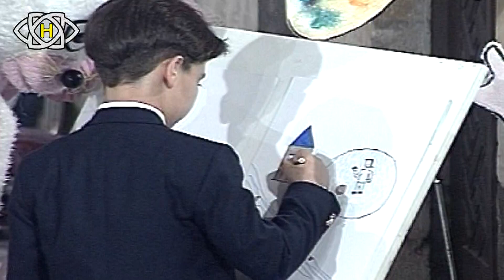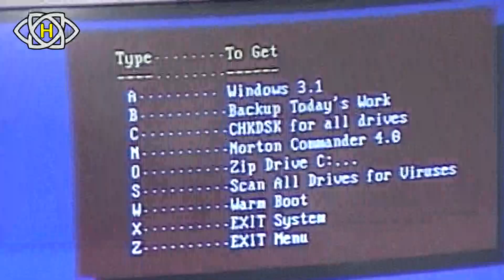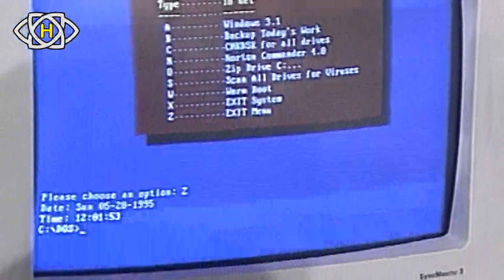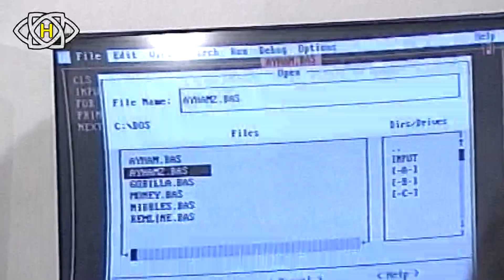زينة الدنيا-22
من ألطف البرامج السورية القديمة يرصد البرنامج المبدعين الصغار في مجالات اللغات الأجنبية والرياضيات وفن الرسم والعزف والغناء حيث تستضيف أسرة البرنامج خمسة أطفال في كل حلقة أمام جمهور من عائلات الأطفال.
ضيوف الحلقات رفيق_سبيعي و جمال_سليمان و عارف_الطويل و أماني_الحكيم و واحة_الراهب و عصمت_رشيد و نورشان و الياس_كرم و لينا_حوارنة و سوزان_نجم الدين و زهير_عبدالكريم و صباح_عبيد و حسام_تحسين_بيك و أمانة_والي و#ليلى_سمور و فيلدا_سمور ونخبة من نجوم الفن في سوريا
تقديم
إخراج